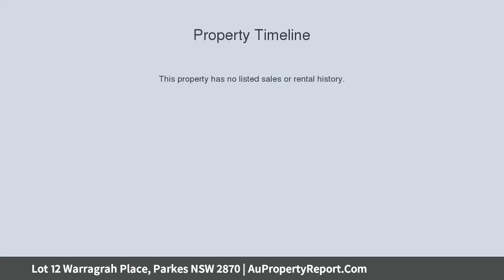Lot 12 Warragrah Place, Parkes NSW 2870 | AuPropertyReport.Com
Lot 12 Warragrah Place, Parkes NSW 2870
Property Type: residential land
Warragrah Estate